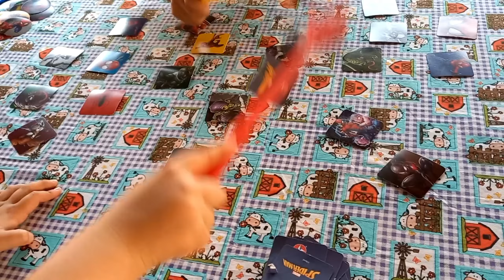DE VOLTA PRA ROÇA - UM DOMINGO EM FAMÍLIA NO SÍTIO | FIZ A MISTURA CASEIRA PARA CHOCOLATE QUENTE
Oi gente, tudo bem?! Mais um vídeo feito com muito amor para vocês!! Espero que gostem!!

Sigam a gente também lá no nosso Instagram, Facebook e Tiktok, vou amar ver vocês por lá também!

Quer enviar alguma cartinha para a gente? 🥰💙
Endereço: Rua Benedito Pereira do Prado S/N - Posto de Correio
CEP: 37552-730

Muito obrigada! ❤️